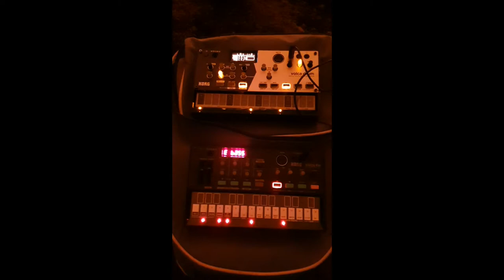Korg Volcas at the Volcano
I decided to take my Volcas to the ongoing volcanic eruption in Geldingadalir valley. The song is "Volcano Man" from the 2020 American musical comedy film Eurovision Song Contest: The Story of Fire Saga

Eurovision
Volcanic Eruption
Dawless jam
Synth